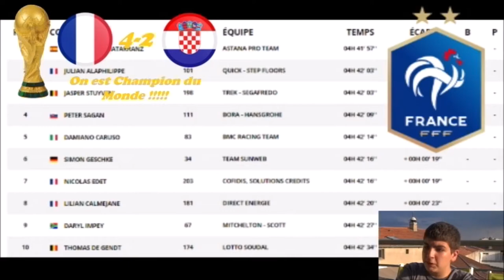Le Tour de France 2018: Le Débrief de la 14ème Etape